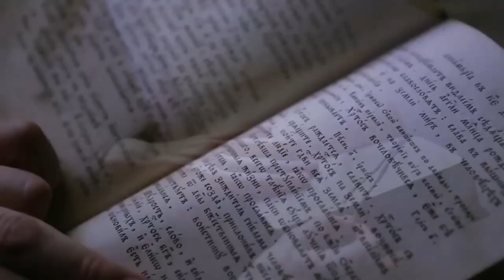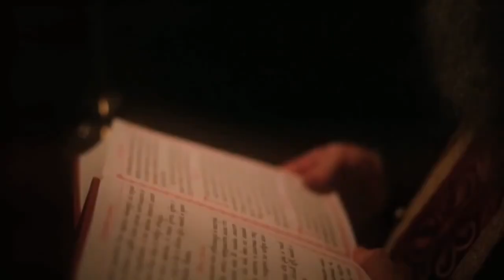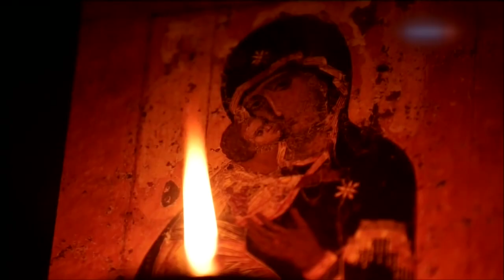"Растопи мое черствое сердце" - автор и исполнитель песни - СергейГвоздика(Мельков)- НОВИНКА 2020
С наступающим Рождеством Христовым и Новым годом всех православных христиан! НОВИНКА 2020
"Растопи мое черствое сердце" - автор и исполнитель песни - Сергей Гвоздика (Мельков)
Милости прошу к моему шалашу всех, кому близки мои песни, ведь это песни на все темы нашей не простой жизни... На этом канале вы познакомитесь с новыми песнями, которые еще не опубликованы, а также песнями, которые уже давно живут на просторах интернета, увидите видео ролики на мои песни, которые уже сделаны или только появились на ютубе.
Слушайте сами и делитесь песнями, которые Вам пришлись по душе, со своими близкими, подписывайтесь на канал и приглашайте друзей послушать и посмотреть новинки, оставляйте свои комментарии... Надеюсь, что Ваши добрые отзывы и отклики помогут мне и в дальнейшем творчестве... Всем мира и добра.